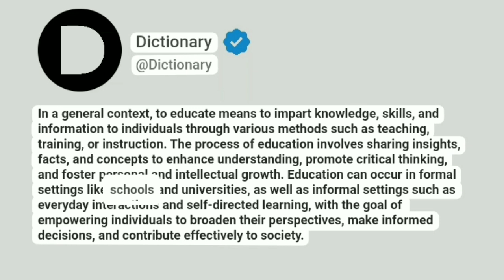Educate Meaning In English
In a general context, to educate means to impart knowledge, skills, and information to individuals through various methods such as teaching, training, or instruction. The process of education involves sharing insights, facts, and concepts to enhance understanding, promote critical thinking, and foster personal and intellectual growth. Education can occur in formal settings like schools and universities, as well as informal settings such as everyday interactions and self-directed learning, with the goal of empowering individuals to broaden their perspectives, make informed decisions, and contribute effectively to society.